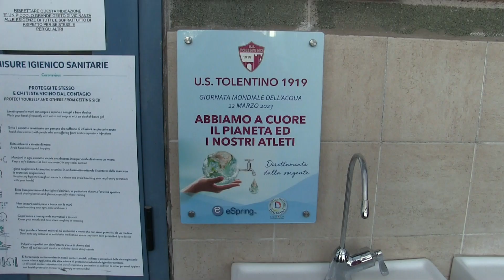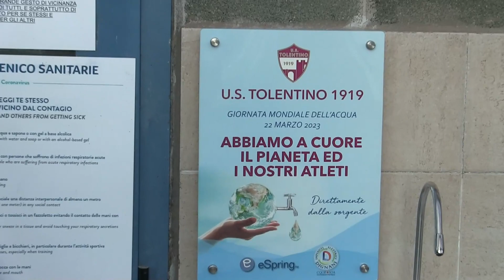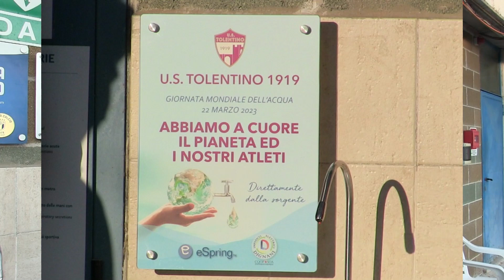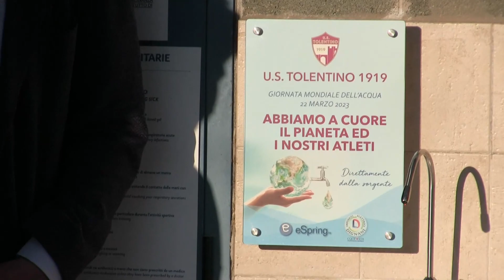US Tolentino Giornata Mondiale dell'acqua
US Tolentino Giornata Mondiale dell'acqua con il Presidente Marco Romagnoli e la signora Francesca Giorgi